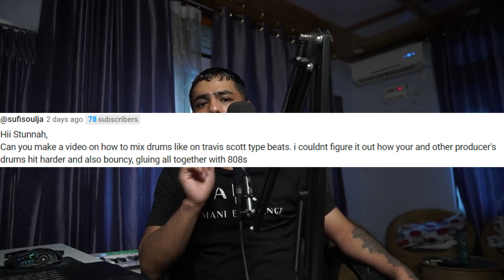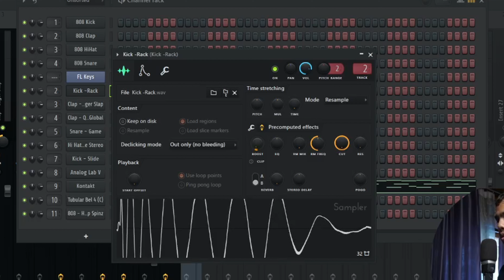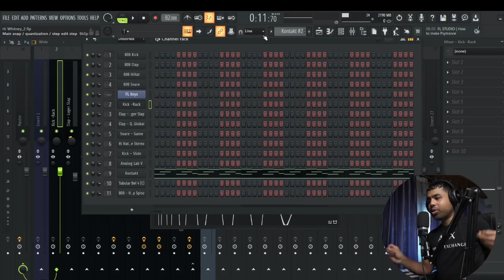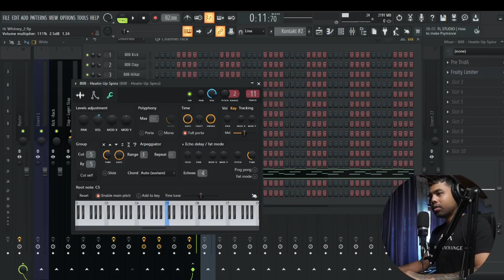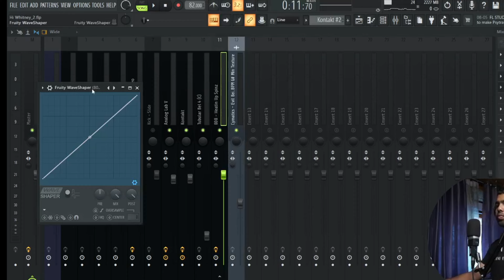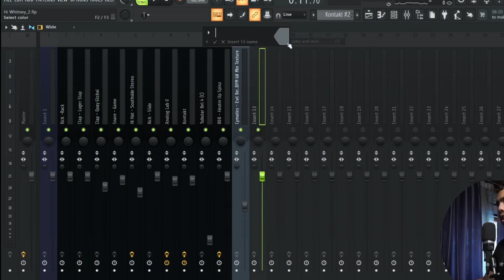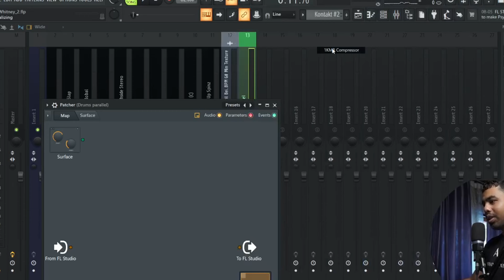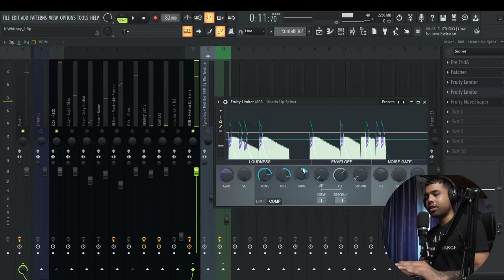Do This To Make Your 808 and Drums Hit Harder | Fl Studio Stock Plugins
"Hope yall learn something from this video" Lets Go!

Here's what you'll see in this video:

0:00  INTRO
2:20  Kicks
6:29 2nd Method
17:40 SIDECHAIN
20:00  Outro

808 mixing
how to make your drums hit hard
how to make your drums hit harder fl studio,
make your drums knock,
how to make your drums knock,
how to make your drums hit harder,
how to make drums hit harder,
how to make your drums slap,
how to make drums hit harder in fl studio,
how to make your drums slap fl studio,
fl studio how to make your drums knock,
make your drums sound better,
how to make drums hit,
how to make your kick and 808 hit harder,
how to make 808 sound hard,